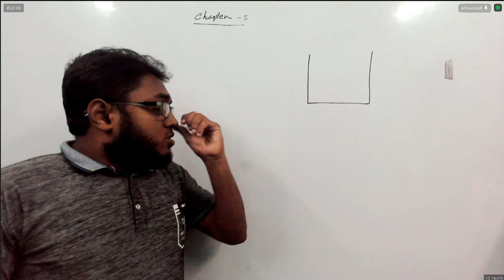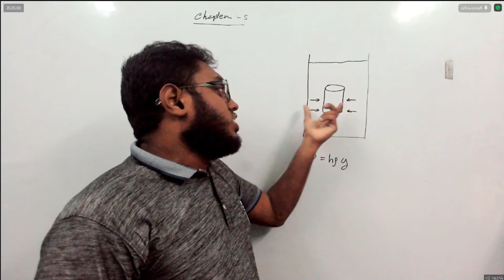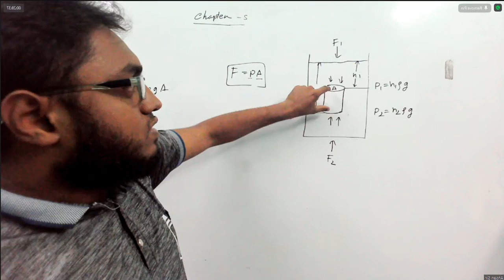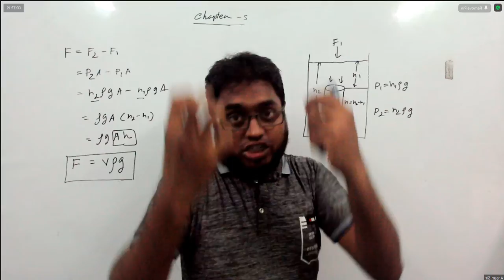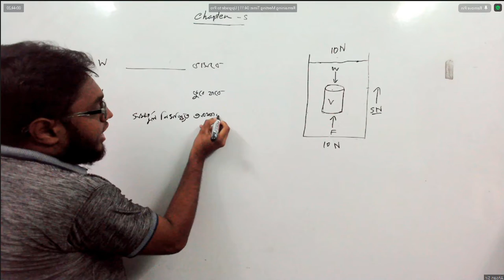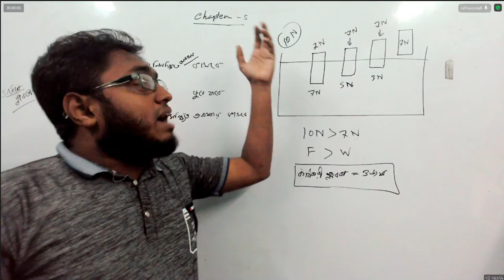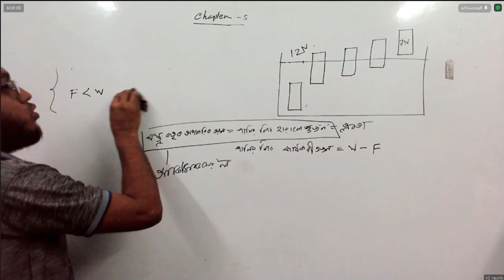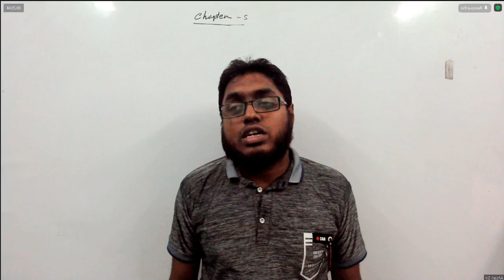Crash Course Class 34 Chap 5, Part 3